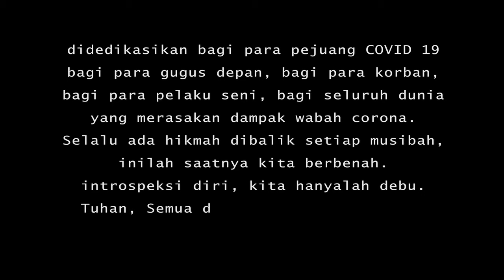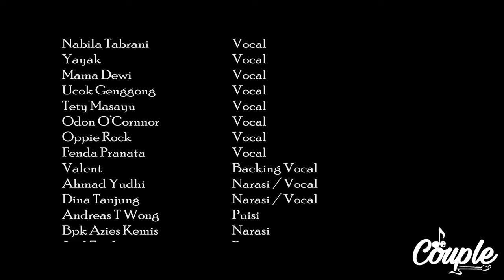DeCouple & Friends - SEMOGA CEPAT BERLALU (Official Music Video)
Karya ini dipersembahkan untuk semua pejuang garda terdepan dalam melawan Covid 19 .. dan juga untuk semua pribadi-pribadi yang bahu membahu berjuang bersama ,,

Kita punya keyakinan, bencana ini Semoga Cepat Berlalu